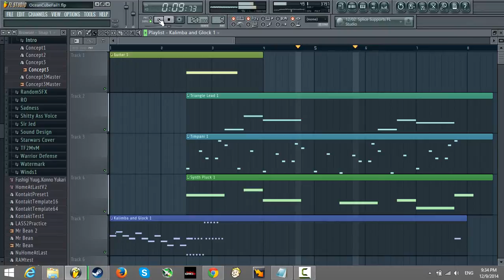Ocean Cube - By The Anemone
This is a short track I made for a game entitled: "Ocean Cube". This music plays and loops while the player is viewing the Game Over/Defeat screen.